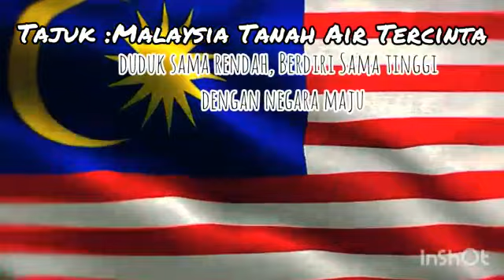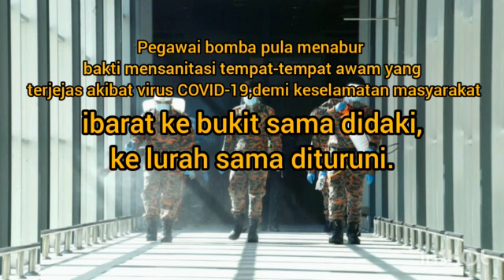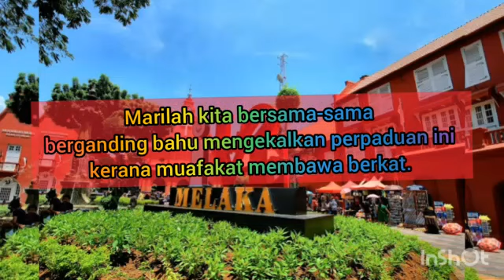VIDEO PERIBAHASA - MALAYSIA TANAH AIR TERCINTA - HASIL NUKILAN SHARMILA A/P THANENDRAN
Video Peribahasa bertajuk Malaysia Tanah Air Tercinta dihasilkan oleh Sharmila a/p Thanendran, 4 Sains, untuk Pertandingan Mencipta Video Pendek Peribahasa Peringkat Kebangsaan anjuran Dewan Bahasa dan Pustaka tahun 2021.